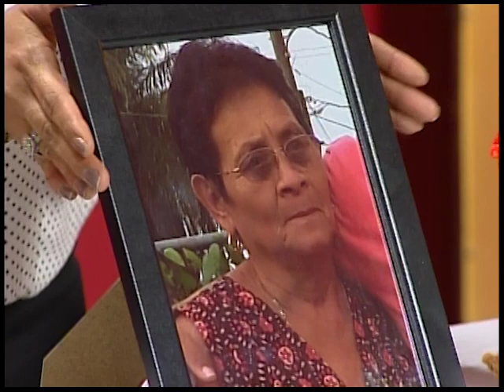Dia De Los Muertos or Finados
Nayeli Yacab - Coordinator of the Benque House of Culture